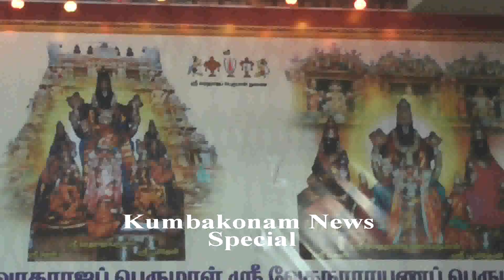Kumbakonam News Oct 2019 Nose Ring Dharishanam @ Birman Temple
Kumbakonam News Oct 2019  Nose Ring Dharishanam @ Birman Temple by Media R Prabakaran on 07.10.19